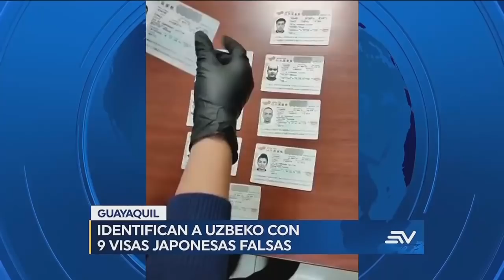Detienen en Guayaquil a un ciudadano uzbeko con 9 visas japonesas falsas